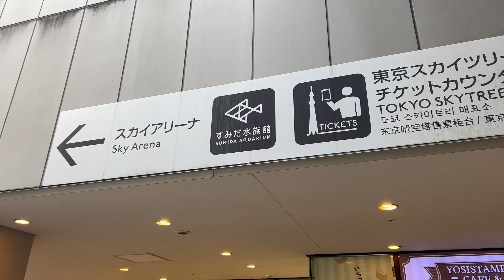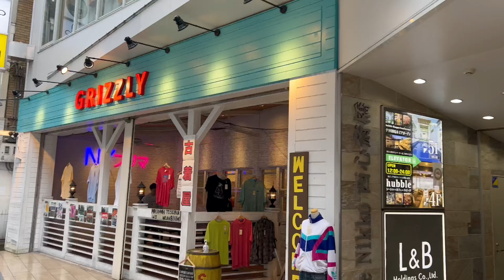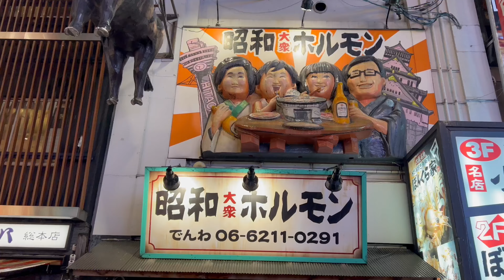JKandJAY - The Great Haerenga (Japan): Train Station Aquariums, Osaka Foods and Dragon Bowls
Tuesday 25th April 2023. JKandJAY’s fifth day of their Great Haerenga (Journey/Adventure) in Japan.
They look to travel from Tokyo to Osaka, which is their biggest lot of travel yet, however they fill in the non-travel time with exploration. A little bit in Tokyo as well as their surrounding area in Osaka.